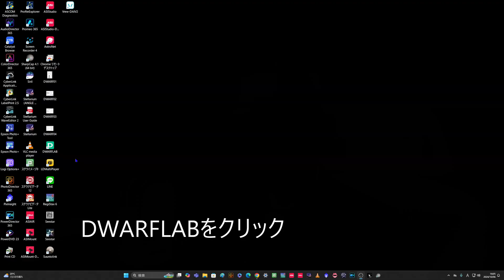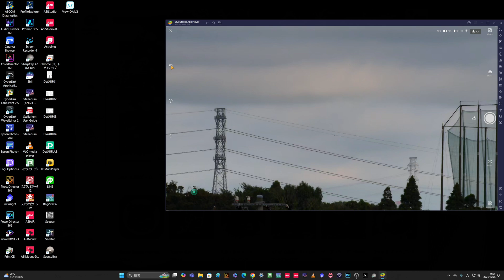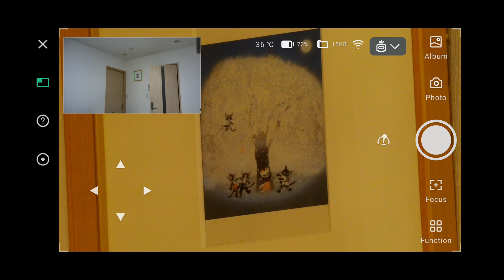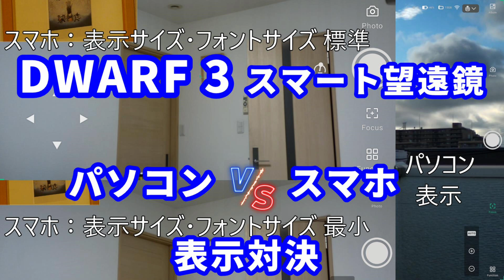DWARF 3 スマート望遠鏡 パソコン VS スマホ 表示対決